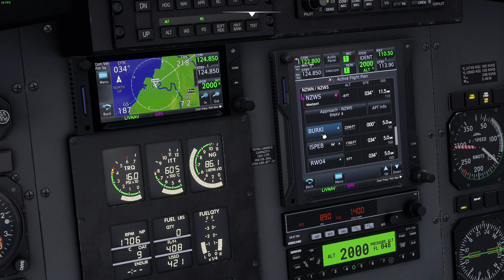Landing at Wesport Airport (NZWS) (MSFS) Pilots perspective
Addons used:
SWS PC12